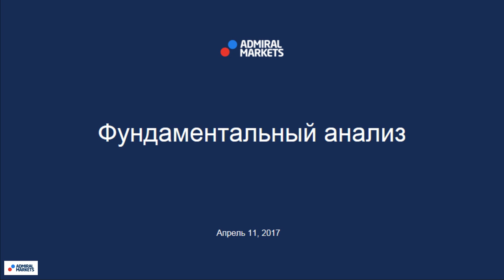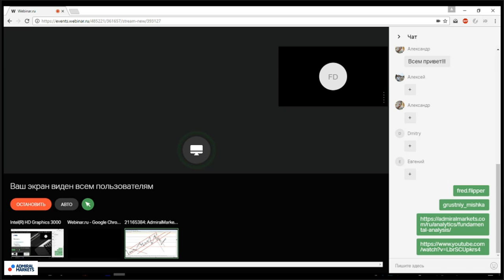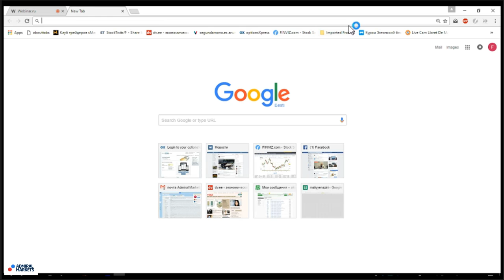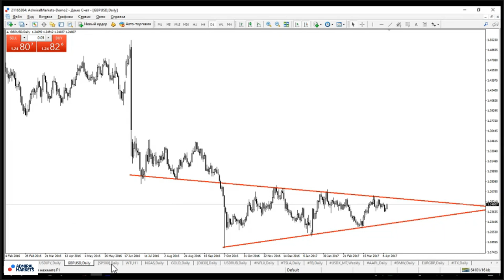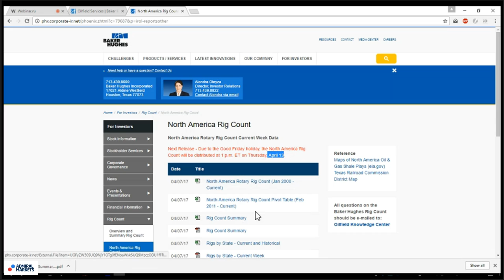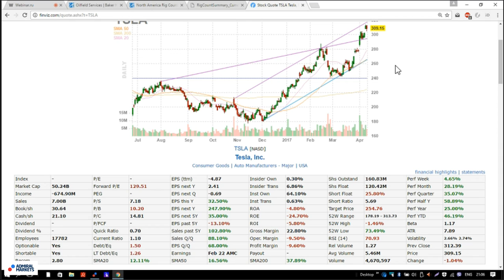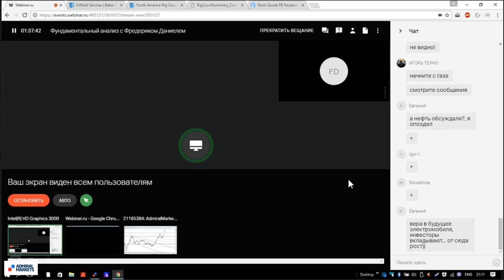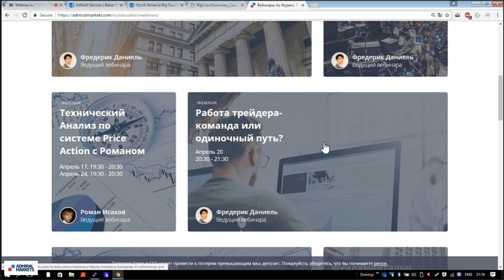Фундаментальный анализ с Фредериком Даниелем 11 апреля 2017